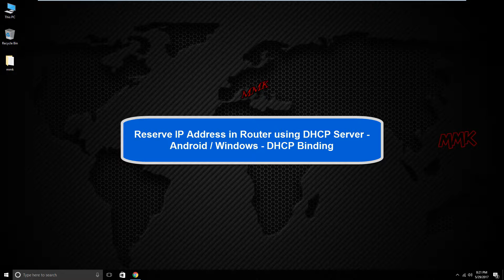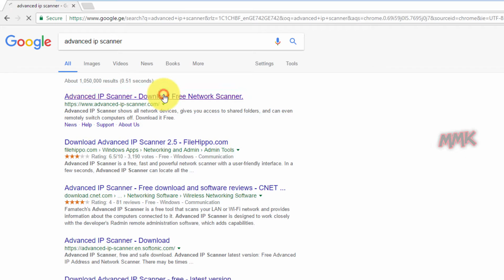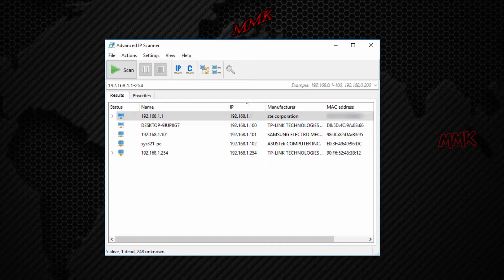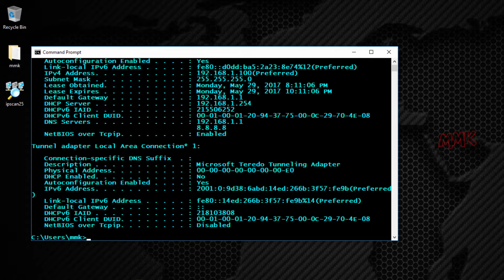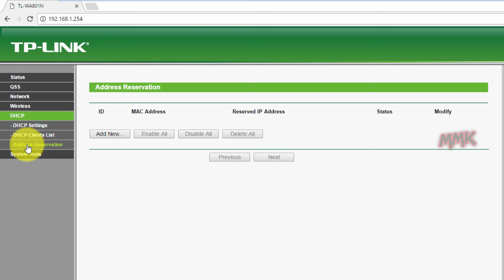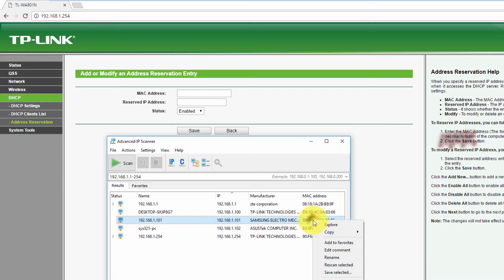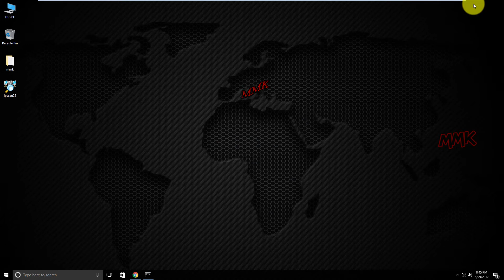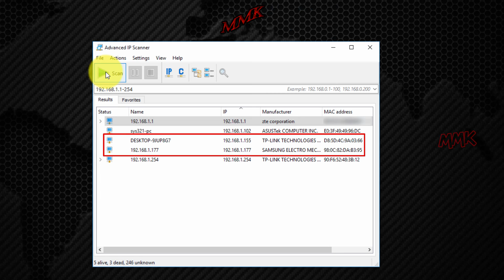Reserve IP Address in Router using DHCP Server Android/Windows - DHCP Binding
How to Reserve IP Address in Router using DHCP Server Android/Windows - DHCP Binding. Assign a static IP address to your device from your router using device mac address.

This video tutorial attempt to answer all below questions:

How to Set Up DHCP Reservations?
How to assign Static IP Addresses to certain Device?
How to assign a static IP to a Mac address through DHCP?
How to set a static IP address on android through your router?
How to set a static IP address on Windows through your router?